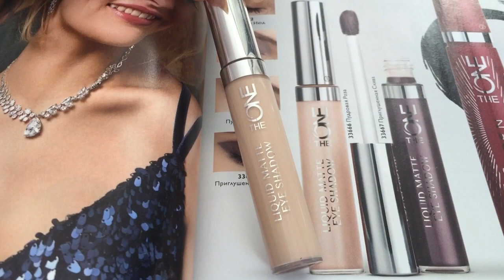Жидкие МАТОВЫЕ ТЕНИ для век The ONE. Техника нанесения. 10 фишек зачем они нужны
Еще одна новинка - любимка МАТОВЫЕ тени для век The ONE Разбираю подробно технику макияжа, особенности и 10 фишек чем же хороши ЖИДКИЕ МАТОВЫЕ тени

Матовые тени для век The ONE оттенок   33661  Нежный Беж